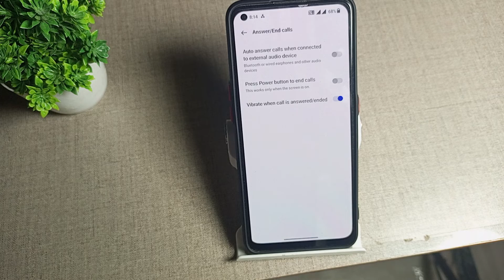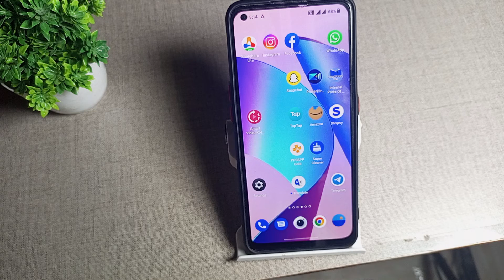How to enable & disable press power button call end in OnePlus 2T 5G , network mobile settings